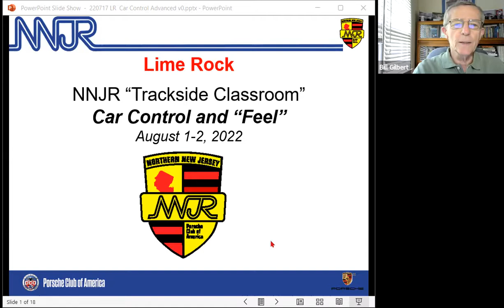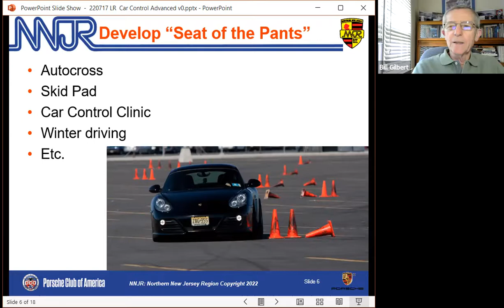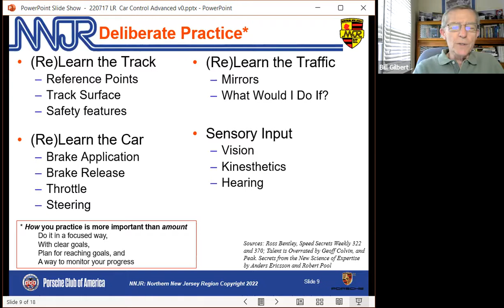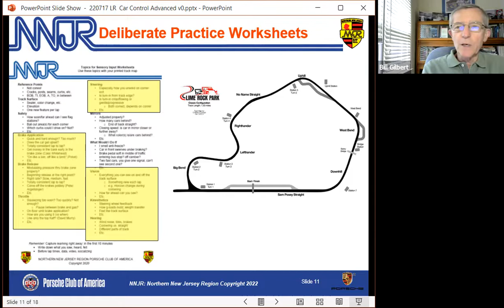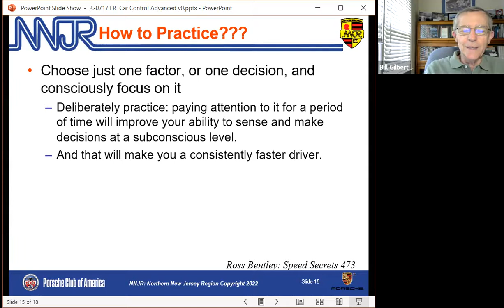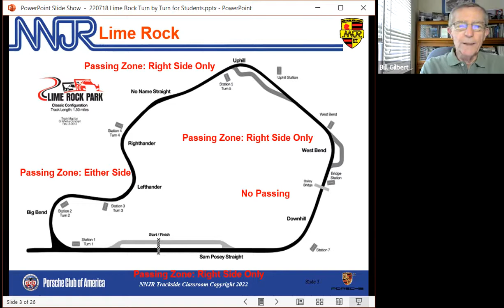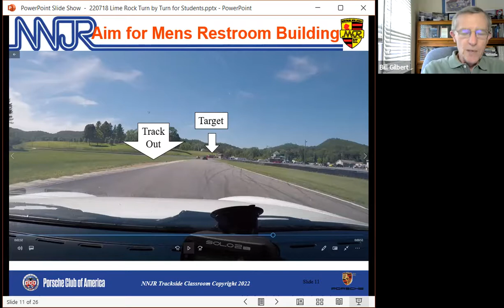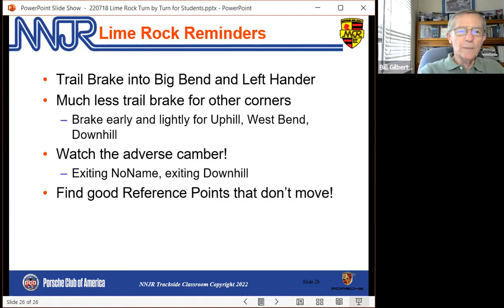HPDE Presentation: Car Control and "Feel"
Presentation about on track Car Control and "Feel" followed by a turn by turn description of the Lime Rock Park track.

Designed for advanced and solo HPDE drivers, not for HPDE student drivers.

Prepared by Northern New Jersey Region Porsche Club of America (NNJR PCA) chief driving instructors.